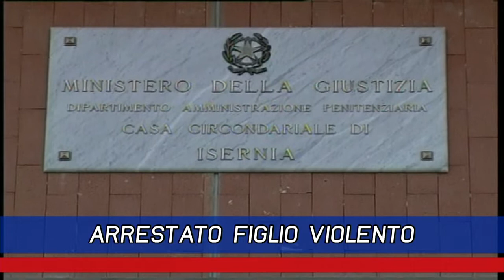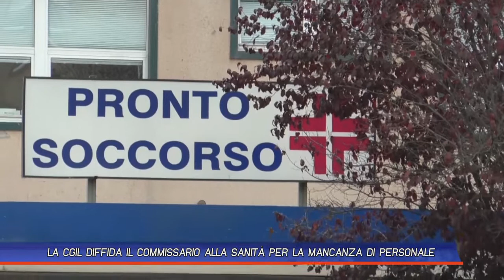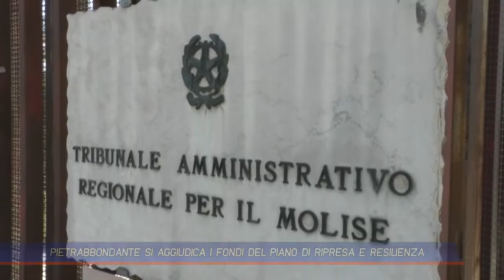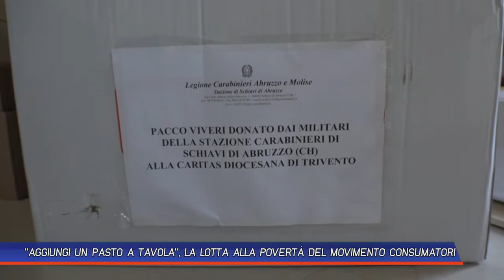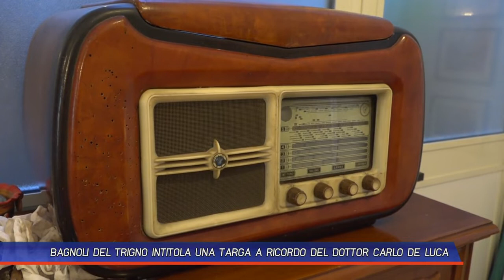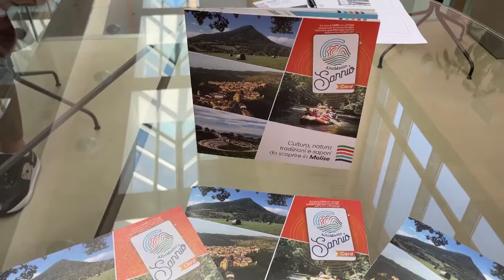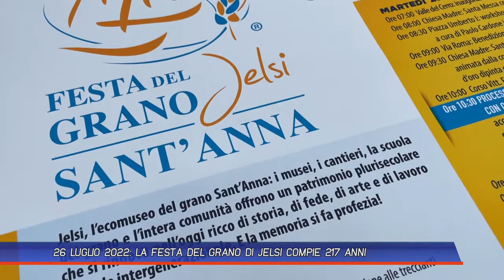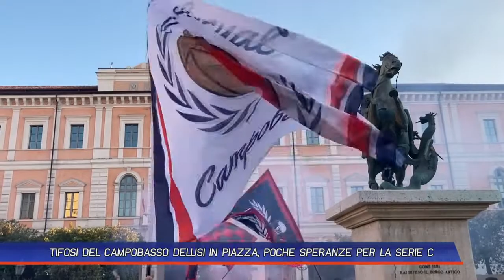TLT NEWS EDIZIONE GIORNO DEL 21-07-22